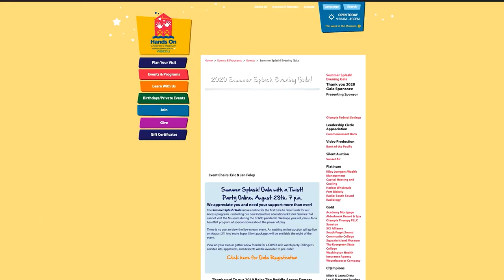Dillinger's Party Kits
Make your Summer Splash! Gala watch party even more festive with a Dillinger's Party Kit. Mix and match a delicious selection of charcuterie boards and cocktails for two (or more!). Place your order by August 27th. Then tune in Friday, Aug. 28 at 7 p.m. and help us raise funds to support the power of play.